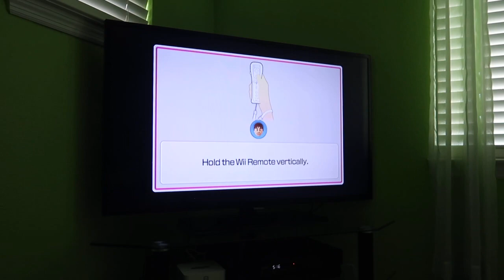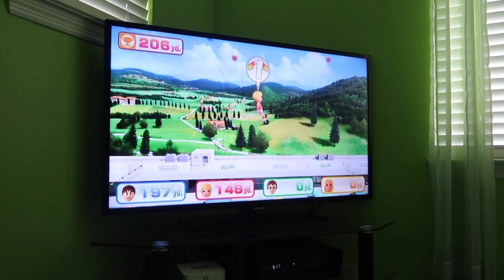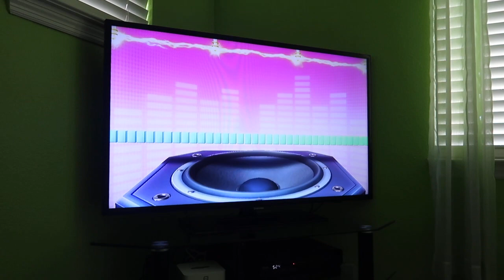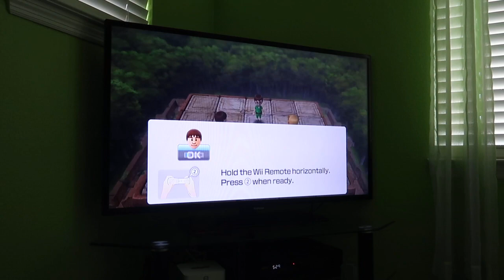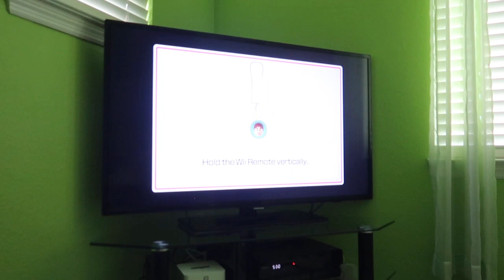(Part 3) Wii Party U 60fps - Highway Rollers (Rik from @NintendoMovies, Master Difficulty)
This is Part 3 of me playing Highway Rollers from Wii Party U as Rik from @NintendoMovies, and it can get intense! Watch in 60fps!

CPUs are set to Master Difficulty